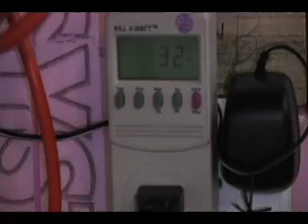My Christmas Light Controller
An overview of the Christmas light controllers that I built.  These use Rabbit Semiconductor RCM2000 microcontrollers.  The main controller is 32 channels and each wireless controller is 16 channels.  The choreography was done by hand using Audacity and my own c-programmes.  Overall it works quite well.  It still requires a lot of extension cords though.